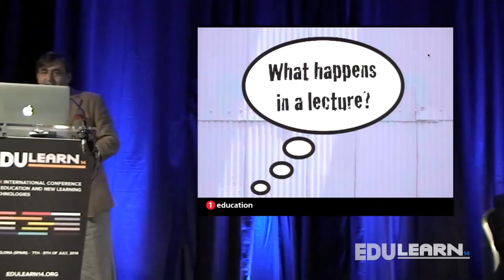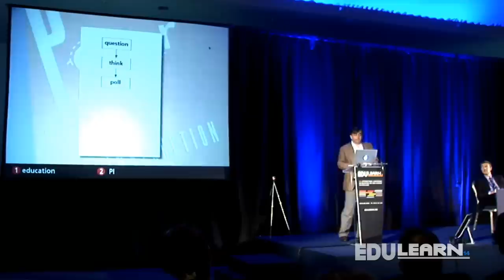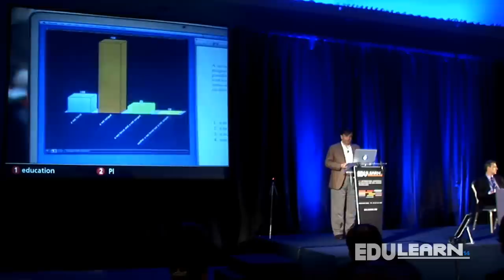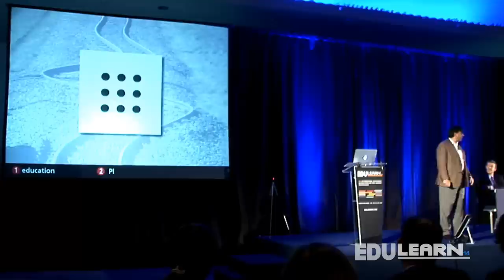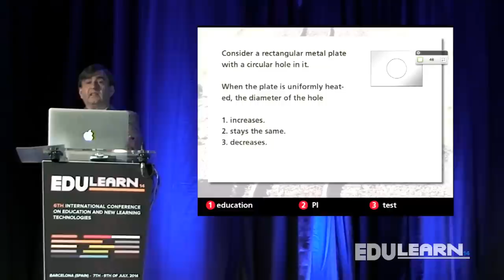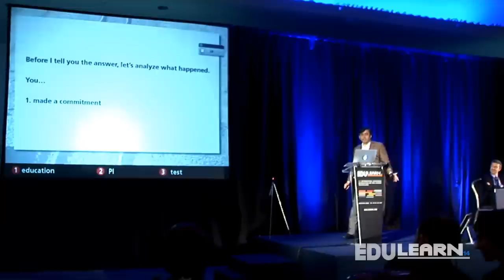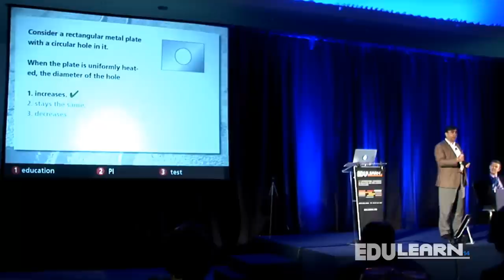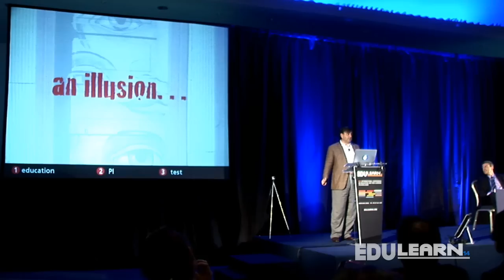Eric Mazur: Memorization or understanding: are we teaching the right thing?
Keynote Speech at EDULEARN14 Barcelona